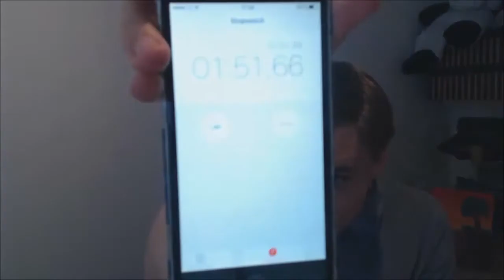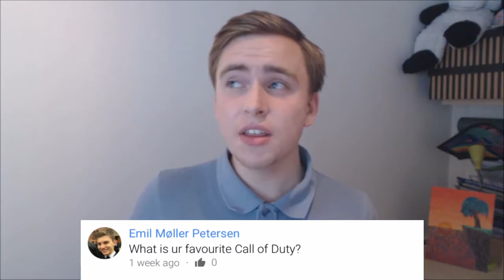Can I Solve This HUGE Rubiks Cube!? (First Q&A!)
Q&A Video! This is my first Q&A video ever where I awnser questions you have asked me! And can I solve the Rubiks cube?